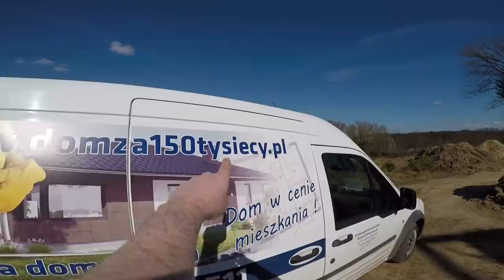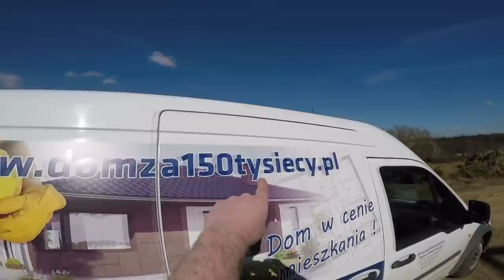Zemsta Yogi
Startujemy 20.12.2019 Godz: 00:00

Do wzięcia komplet narzędzi potrzebnych przy budowie domu we własnym zakresie o wartości ok 7 tyś zł!
Oraz nasza usługa wykonania najważniejszego etapu na budowie, tj.  ławy fundamentowe, bez względu na lokalizacje na terenie Polski, w okresie gotowości przez zwycięzcę.
Wpadamy z chłopakami na kilka dni i wykonujemy ławę.

1. Kup projekt budowlany w świątecznej promocji
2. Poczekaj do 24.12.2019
3. Trzymaj kciuki

Startujemy z momentem opublikowania materiału  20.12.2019 godz.  9.00

W poniedziałek 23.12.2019 ~19 sprawdzam ilość zaksięgowanych wpłat za projekt.
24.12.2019  w Wigilię w okolicy południa wyłoniony zostanie zwycięzca.

Przygotowuję kostki z poszczególnymi numerami, które zostaną przypisane do imienia i nazwiska, które zaprezentuję tuż przed wrzuceniem do betoniarki.
Wrzucamy kostki z numerami do betoniarki, odpalamy, zatrzymujemy i Dyrektor Kawa wyciąga jedną kostkę z numerem, który otrzyma bezzwłocznie zaprezentowaną nagrodę.
Ilość nie ma znaczenia, bez minimum. Czym mniej, większa szansa dla Was.

Pozdrawiam i dziękuję za kolejny rok z nami :)

Link do zakupu projektu:

W formularzu zamówienia należy wybrać pozycję:

Wybierz przedmiot zlecenia -  Projekt budowlany DOMZA150TYSIECY.PL + poradnik budowy garażu 35m2 - PROMOCJA ŚWIĄTECZNA - KONKURS